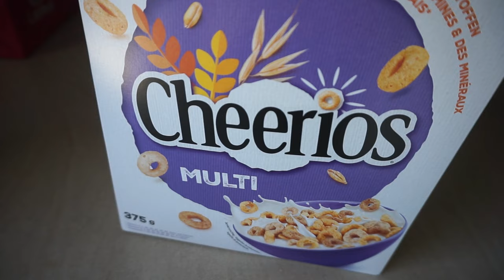WEEKLY VLOG I home workout, job interviews, grocery haul & ERAS evening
Today it's a weekly vlog!
I'm showing you my upper body home workout and also talking about not having enough time to go to the gym at the moment and searching for other forms of movement. I get caught in the all or nothing mindset quite often but i realized instead of not working out at all why not do a home workout?

Then i got sick lol. At the moment i'm having so many job interviews looking for the right job and hopefully finding one soon because i can't keep doing this.

A little grocery haul for our Eras evening. Also showing you my Eras N1 makeup and the drinks we made for the evening.

*TIME STAMPS*
00:00 home workouts
04:11 getting sick & job interviews
06:53 grocery haul
11:27 apartment tour & eras evening